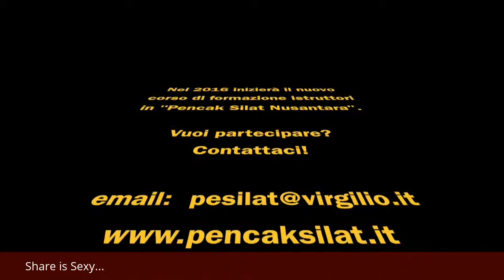Accademia Archipelago 'Pencak Silat' Indonesian martial art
Promotional video dedicated to fight with bare hands dell ' Accademia " Archipelago" that specializes in " Pencak Silat ' ' Indonesian martial art , founded by the great master Guru Indonesia Maryono O'ong Council and Denis Mas .
Style practiced : KPS.Nusantara , Tiger Beetle , Tiger Weapons ( study of traditional weapons ) .